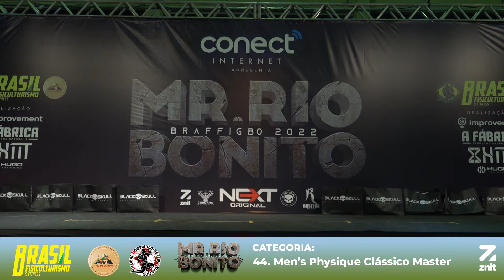Mr Rio Bonito 2022 44 Men’s Physique Clássico Master